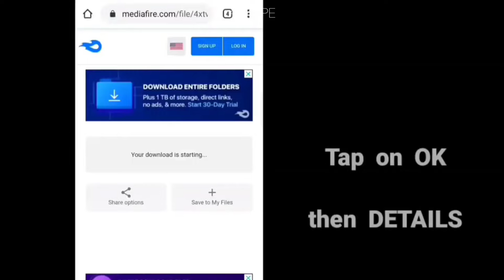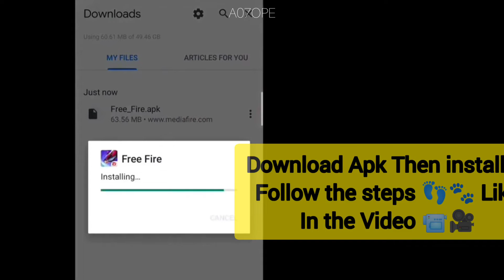How to delete Nexterra Map|Normal Free Fire download after OB37|How to get new emote in Free Fire#ff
Description

1.Garena Free Fire Indonesia Live 2.Garena Free Fire Brazil Live

3.Garena Free Fire Brasil Live

4.Garena Free Fire India Live

5.Garena Free Fire Singapore Live 6. Garena Free Fire Thailand LIVE

tags ingnore:

newupdatein free fire
dowload normal free fire